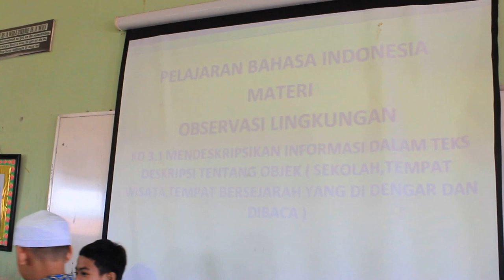Lanjutan Latihan Presentasi siswa kelas 7H Observasi lingkungan Mapel B.Indonesia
media publikasi kegiatan2 di MTsN 6 Jakarta
Guna melatih Siswa belajar mempresentasikan pengamatannya di lingkungan sekitar guru Mapel B.Indonesia Ibu Dewi Astuti menerapkan pembelajaran dikelas